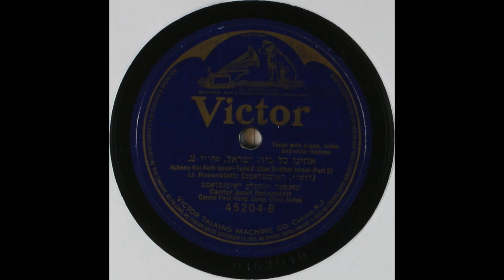“Achenu Koi Beth Israel (Our Brother Israel)” by Josef Rosenblatt 1920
“Achenu Koi Beth Israel (Our Brother Israel)”composed and performed in Hebrew by tenor Josef Rosenblatt with organ, violin, and violia with additional vocals performed by the Ohab Zedek Choir, First Hungarian Congregation 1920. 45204-B Victor Talking Machine Co. B-24526 (Matrix ID) recorded 1920/10/15 New York, New York, United States recording take number 2